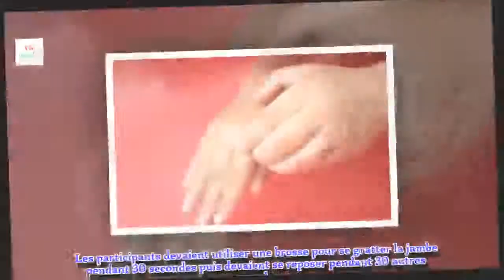A quoi sont dues les démangeaisons de la peau ?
Savez-vous pourquoi nous passons beaucoup de temps à nous gratter la peau ? Cela peut être dû à différentes raisons. Si vous voulez connaître la raison de vos démangeaisons, n’hésitez pas à lire la suite de cet article.